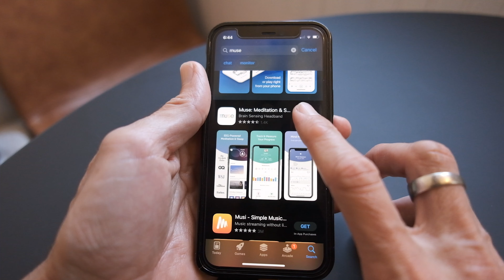Biohacking your meditation